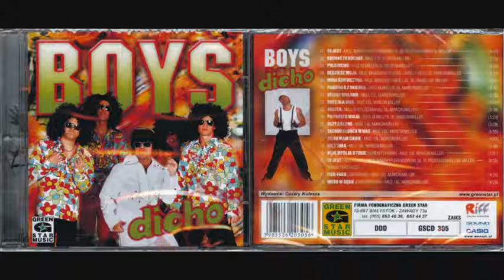Boys - Niebo W Gębie (DIADEM REMIX)